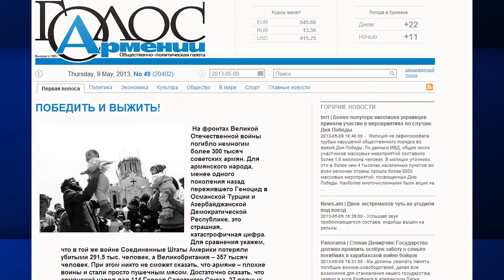‎Обзор Новостей за неделю: Thursday, ‎May ‎09th, ‎2013